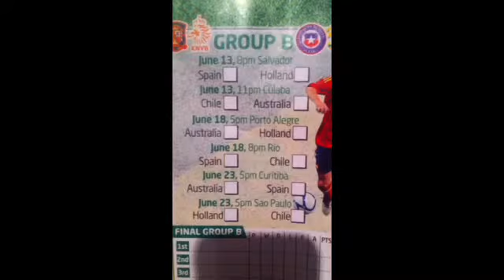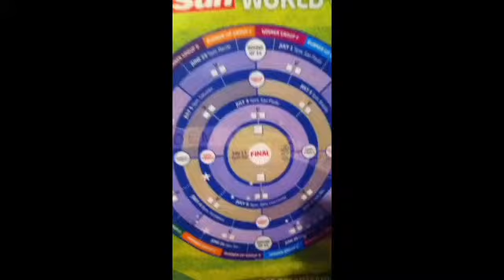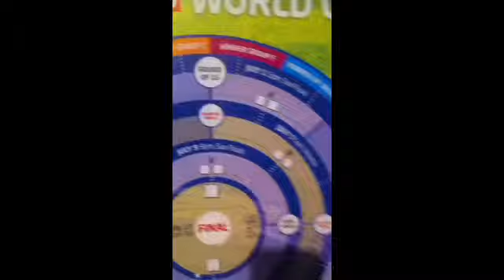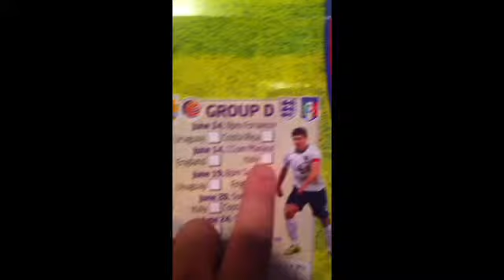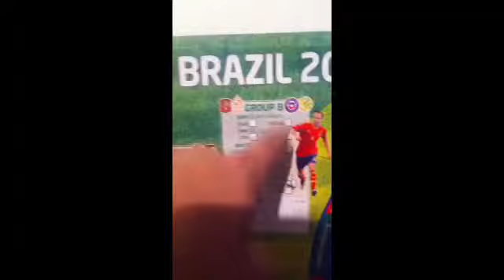WORLD CUP UPDATE!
If anyone follows the World Cup and doesn't have time to check this is perfect for you every game I'll be updating on what country has done it,if you like and want to see more leave me a like and don't forget to hit that sub bottom thanks!